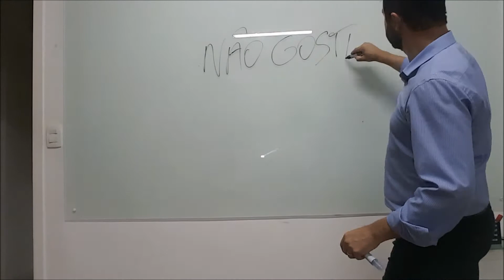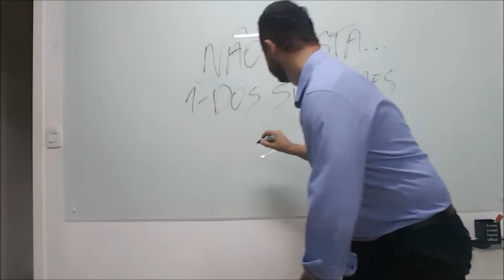VOCÊ ESTÁ PRONTO PARA UMA TRANSIÇÃO DE CARREIRA? - por Paulo Bomfim Palestrante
OLÁ LÍDERES INOVADORES!

Hoje quero falar com vocês sobre os três maiores motivos que levam as pessoas a desejarem encarar uma transição de carreira. E quais os cuidados necessários para garantir que essa transição seja feita pelo melhor motivo.

Você está pensando em mudar de carreira? Não perca esse vídeo! Conhece alguém que está querendo mudar? Então compartilha agora!

Se tiver alguma dúvida, não esquece de deixar no comentário.

Um grande abraço e até o próximo!
Paulo Bomfim
Liderança e Inovação